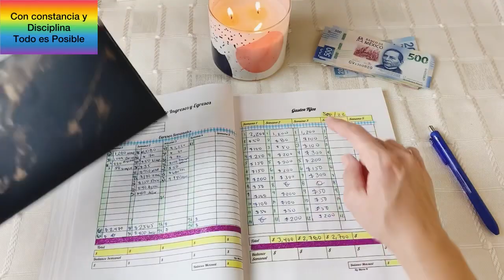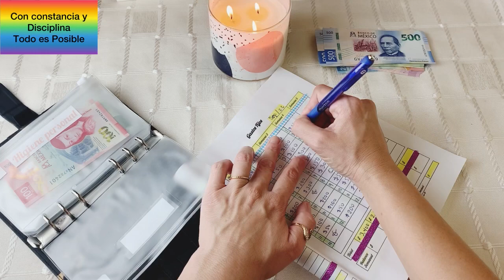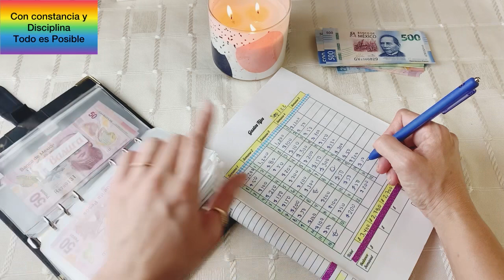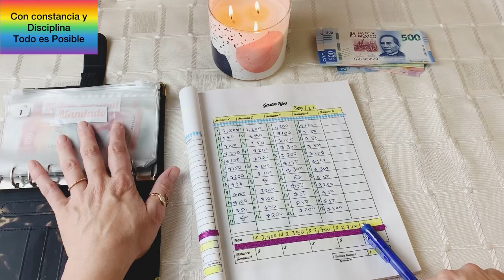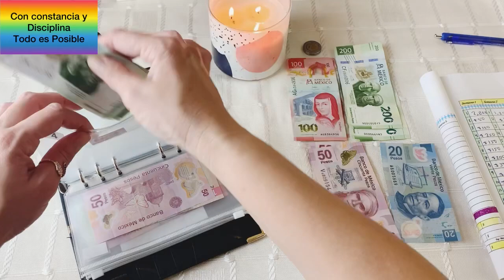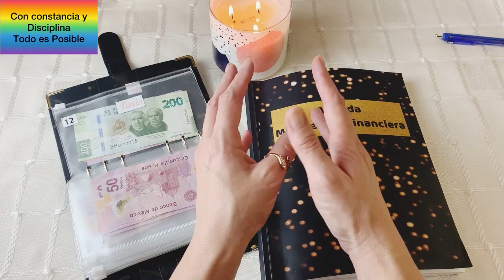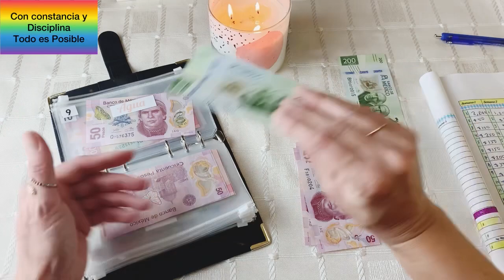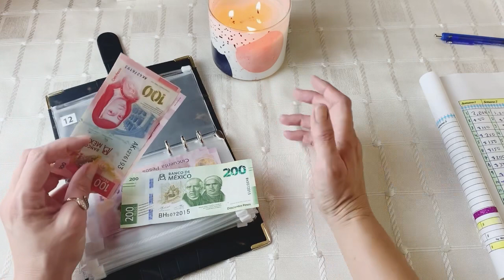Como hacer un presupuesto práctico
Hola Buen día para todos hoy les comparto como hago mi presupuesto y Relleno de sobres del mes de Septiembre 🤗😉
Maravilloso fin de semana para todos!! 🥰🤗🌷☀️

Agenda Y Libro de Retos Disponibles en Amazon

 SI APARECEN No DISPONIBLE Agenda y Libreta de Retos en AMAZON Aquí les dejó los PASOS a SEGUIR Video Shorts💞 ⬇️💚

Agenda Mi Libertad Financiera 💞⬇️💞 Link

Libreta de Retos 💞⬇️💞 Link

Reseña Mi Libro de Retos 💚⬇️💞

Les comparto mi experiencia con el sistema de sobres
No soy especialista en finanzas solo comparto lo que a mi me ha funcionado en mis finanzas personales.